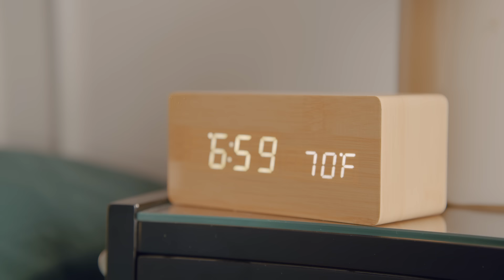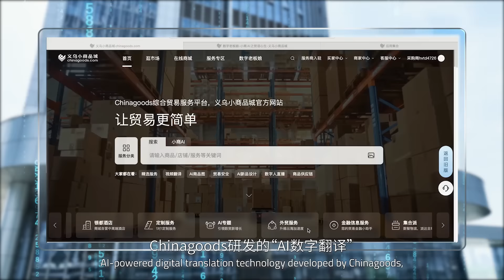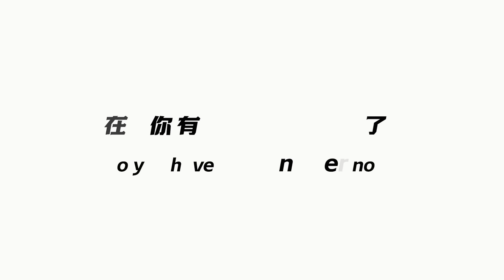《义乌机遇——小商品，大市场》Opportunities in YiwuSmall Commodities, Big Market